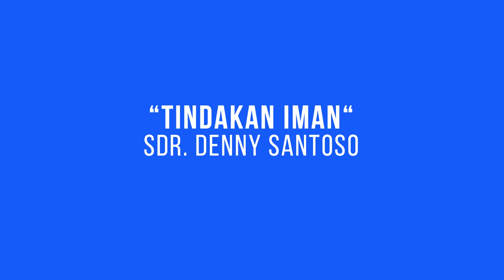GMS SALATIGA - TINDAKAN IMAN - SDR DENNY SANTOSO